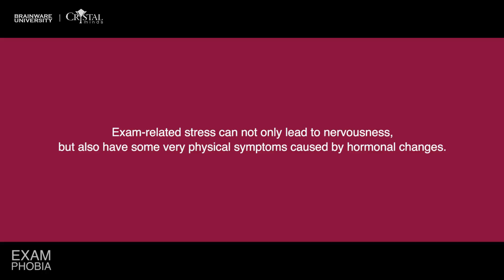Exam Phobia ~ Tips from Doctor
Exam-related stress can not only lead to nervousness, but also have some very physical symptoms caused by hormonal changes. Veteran endocrinologist Dr Sabyasachi Bandyopadhyay tells us how to handle stress.